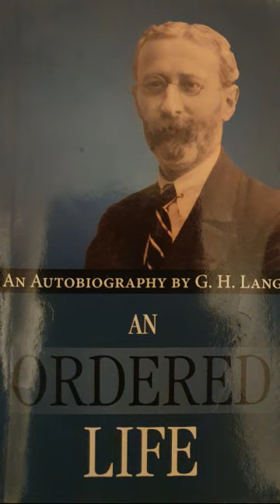An Ordered Life -Autobiography of GH Lang - Ancestry